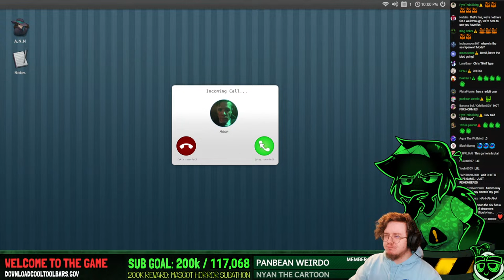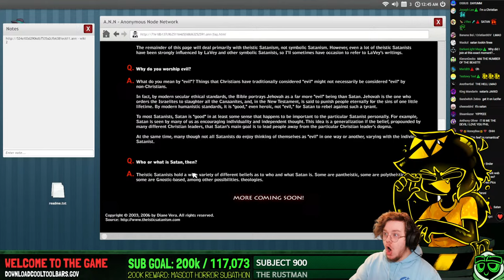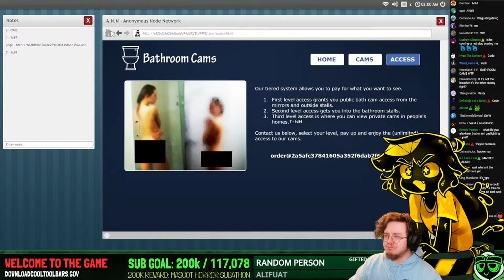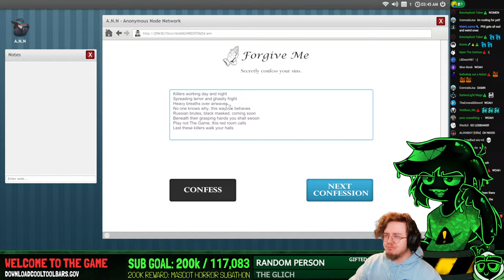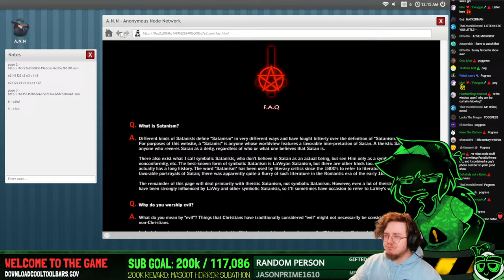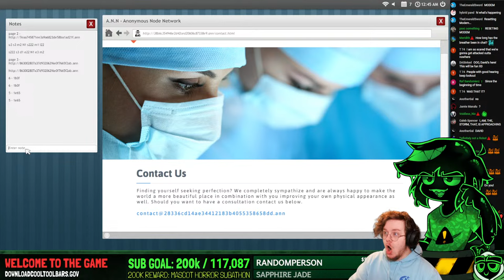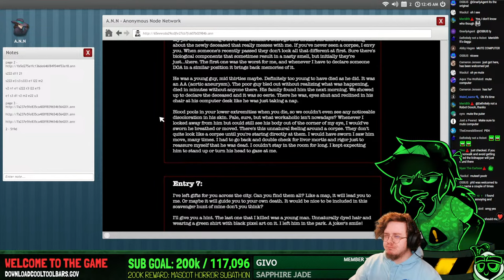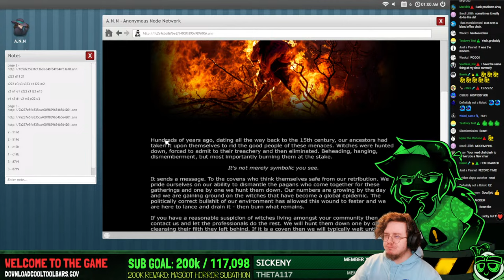DOXING SIMULATOR | Welcome To The Game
˃ 🔍FOLLOW DAVID - @DavidBaronYT
˃ 🚩STREAM RULES:
1. Don't spam, insult other viewers or deliberately try to be annoying.
2. Focus on the topic of the stream, try to not bring up other unrelated things.
3. USE ENGLISH ON CHAT! Other languages are harder to keep up with for mods.
4. NO SPOILERS. Especially for story-rich games or blind playthroughs.
5. NO BACKSEATING. (Unless asked for)
˃ 📏TIMESTAMPS:
00:00 - INTRO
06:50 - HANGOUT
21:42 - Tutorial
36:53 - Attempt 1
1:09:30 - Attempt 2
1:49:41 - Reading Forgive Me
2:06:06 - Attempt 3
2:39:55 - Attempt 4
3:14:28 - Attempt 5
3:57:22 - WRAPPING
4:02:44 - OUTRO